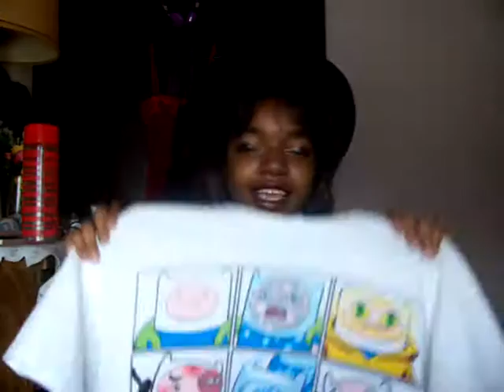Thrift store haul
Im wearing a wig its too cool :)